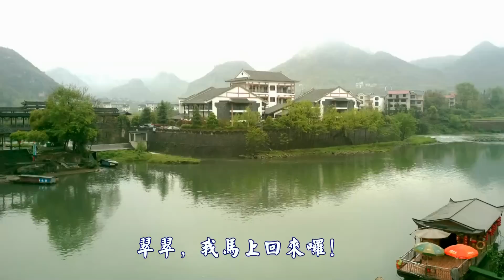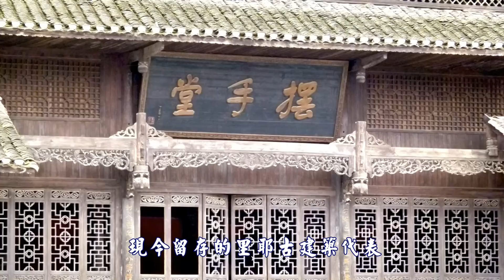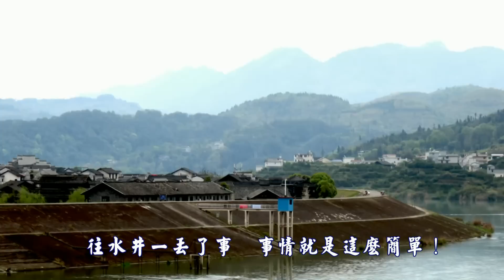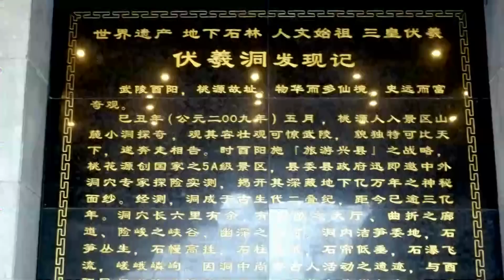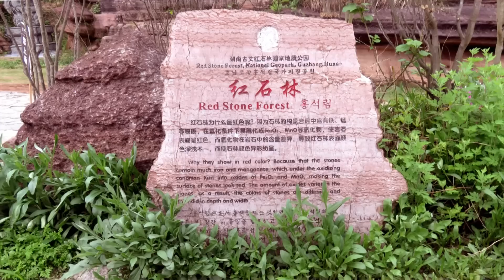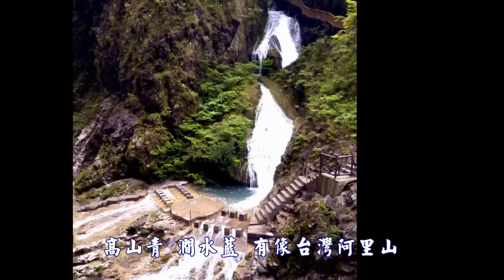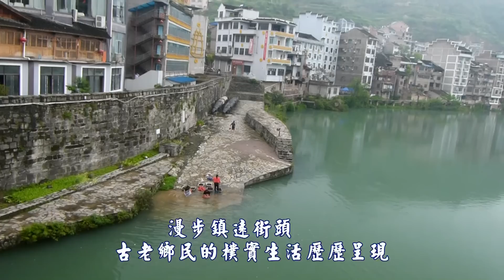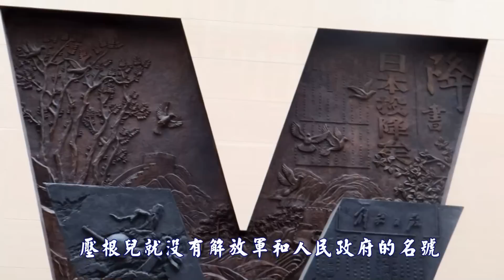湘西古鎮1080 - 陳雲錦 David Chen's China / Taiwan Travel Journals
湘西古鎮 -- 邊城、里耶、鎮遠.
蘊藏難以計數的歷史文化資產，
是中華民族傲人的非物質世界文化遺產。